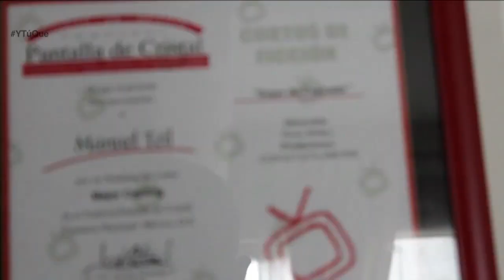Manuel Teil | Y TÚ QUÉ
WE ARE NOT ZOMBIES presenta Y TÚ QUÉ con MANUEL TEIL

Manuel Teil es un apasionado del cine. Creció en una familia que le inculcó el amor por este arte. Llegó a México con la firme idea de encontrarse con Claudia Becker, reconocida directora de reparto en un sin fin de películas. Manuel quería trabajar a su lado y formar parte de la industria cinematográfica mexicana. Y en ella encontró su lugar.

Lo que más le importa en una película es el trabajo actoral. Su labor como director de casting se concentra en encontrar al actor o a la actriz idóneos para cierto papel. Es un observador de personas y talentos, visualiza los rostros, los gestos que podrían funcionar. La responsabilidad de que la magia del cine se pueda lograr cae en sus manos. Ha colaborado y ha aprendido de distintas figuras dentro de la historia del cine, pero recuerda con emoción su trabajo con Alejandro González Iñárritu en la película “Amores perros”.

Y Tú Qué presenta a humanas y humanos apasionados por su quehacer, su conocimiento y su camino de vida, para inspirar y motivar a otros a hallar su propia pasión.